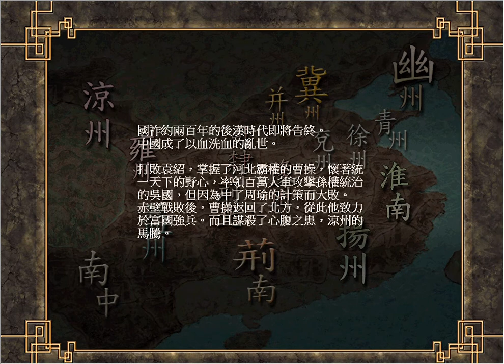「陽平關之戰」至「定軍山之戰」 | 曹操@魏之章 | 戰術戰役攻略 @三國志8 威力加強版 2020 08 22 12 21 05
沒有降服張魯 至「定軍山之戰」

曹操軍：62500，策略：鼓舞x2，戰術：普通
大將+參軍：曹操+賈詡
正規軍：曹洪，夏侯淵，張郃，徐晃，許諸
援軍第5回合：夏侯惇

張魯軍：75000，策略：幻術x1, 鼓舞；戰術：迎擊
大將+參軍：張魯+閻圃
正規軍：楊任，楊昂，楊松，張衛
援軍第6回合：龐德

行動優先次序:
張魯-曹操-張郃-夏侯淵-楊任-曹洪-楊昂-張衛-賈詡-閻圃-徐晃-許諸-楊松-龐德

分歧條件:

如降服張魯，至「葭萌關之戰」；
如沒有，則至「定軍山之戰」。

所有事件需部隊狀態正常時才發生。

「張衛敗退」: 張衛出現後，許褚談論張衛，許褚單挑張衛。

「夜襲事件」: 張郃及夏候淵進軍時+正面向砦時，會混亂。

「楊任敗退」:   「夜襲事件」事件後，夏侯淵單挑楊任

「楊昂敗退」:   「夜襲事件」事件後，張郃單挑楊昂

「賄賂楊松」事件:   如賈詡接近楊松，楊松從此按兵不動。

「龐德歸降」事件:
a. 包圍龐德的兵數為龐德兩倍以上
b. 曹操接近龐德
(龐德如鄰接其它張魯部隊時﹐會混亂或恐慌﹐就不會有歸降事件)

「降服張魯」事件:
a. 臨近張魯的曹操為張魯軍4倍以上（不需只剩張魯）
b. 曹操接近張魯
再選擇是否要降服張魯

PC Windows version 三國志8 威力加強版 San8pk